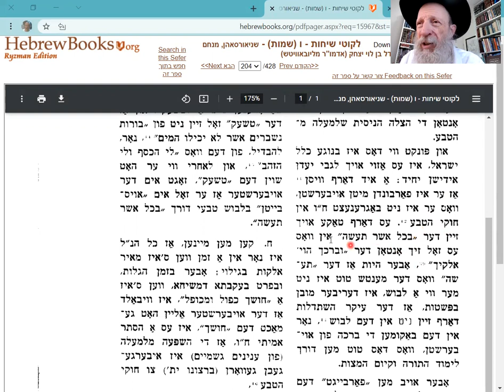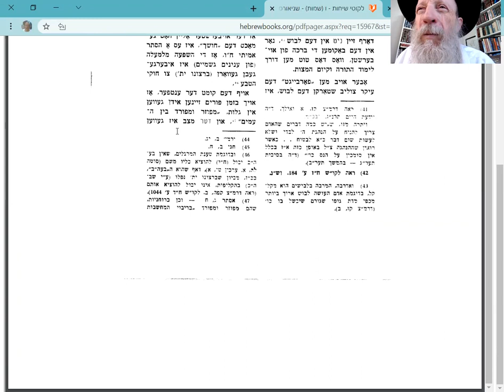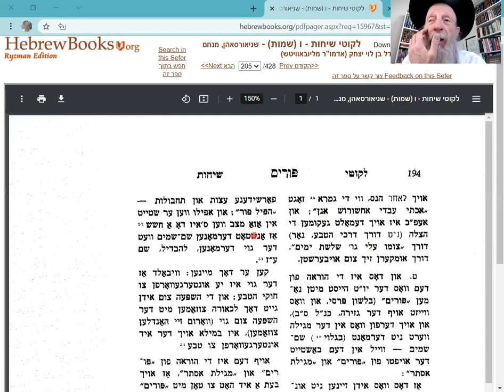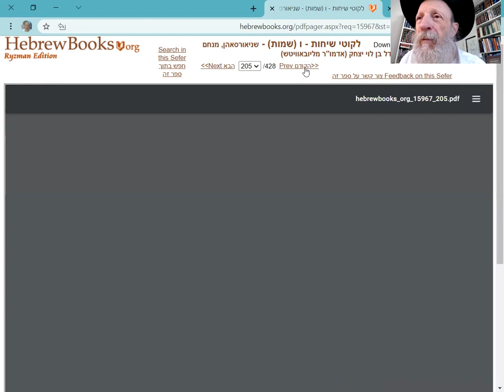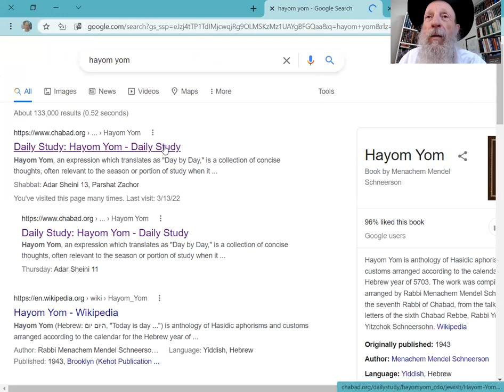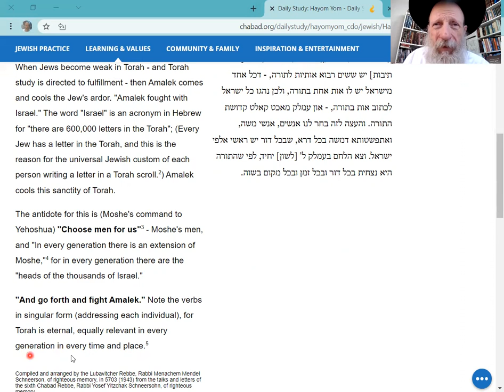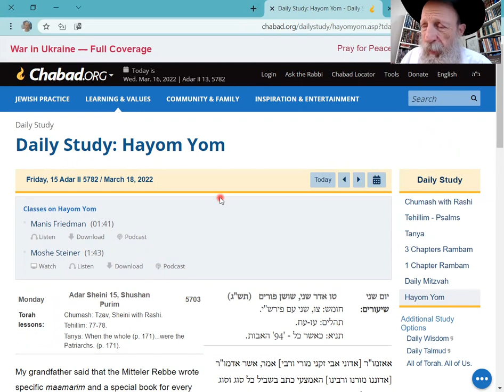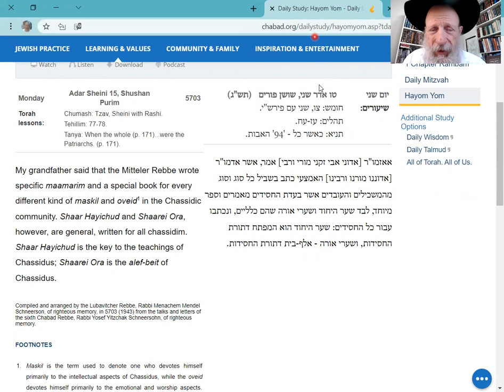Likuti Sicot 6: Moshiach revealed in NON-JEWISH 'Purim' !!!